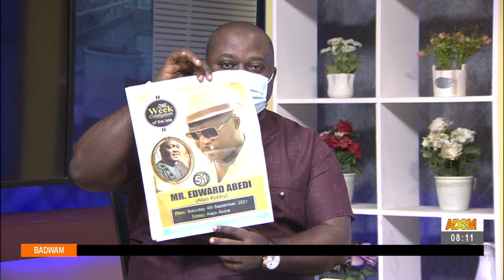One-On-One with Alexander Afenyo-Markin, Deputy Majority Leader - Mpensenpensenmu (3-9-21)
One-On-One with Alexander Afenyo-Markin, Deputy Majority Leader - Badwam Mpensenpensenmu on Adom TV (3-9-21)